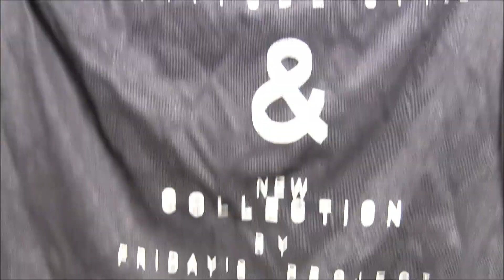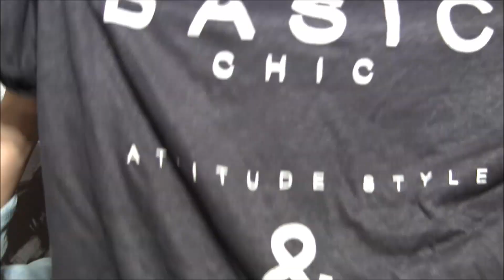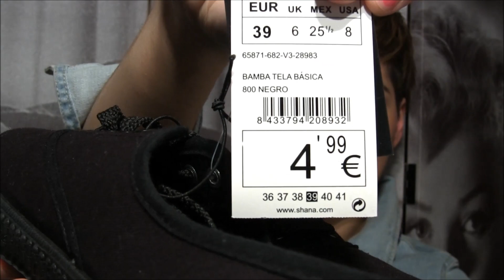HAUL:COMPRAS SHANA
VIDEOCÁMARA:Canon Legria HF M46